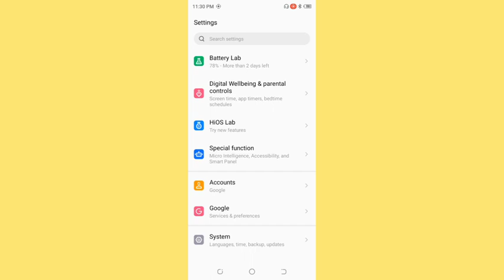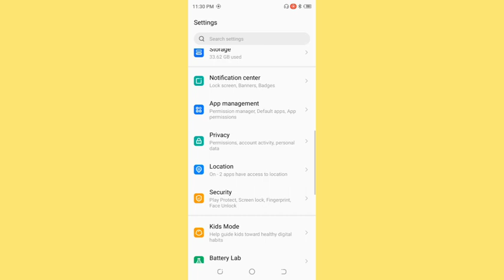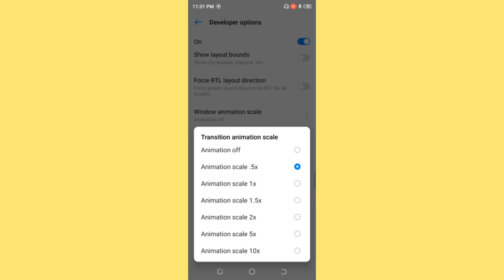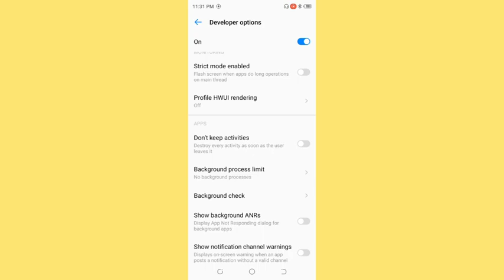How to speed up animation, Tecno Spark 10 pro me animation speed kaise increase Karen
Best powerful CPU under 10k

60-Inch Tripod with Bag

7 Socket 6A Extension Board